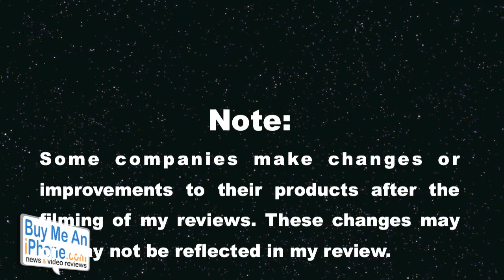16 days 16 Gifts #11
Giveaway winner and 16 Days and 16 Gifts rapid fire giveaway. Rules below:
Further Suggestions if you feels so inclined:
3) Tweet this tweet: I entered @nerfsqueezer 16 Days 16 Gifts contest, u should too!!!

That's it this giveaway goes from now until 12/17/10 at 7pm pacific time